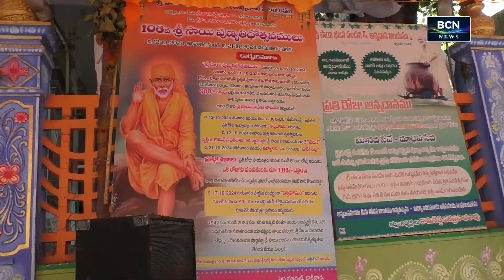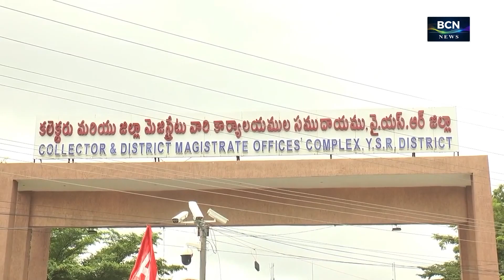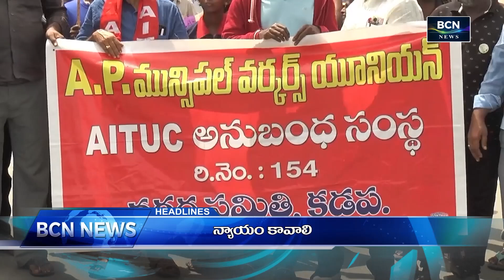BCN NEWS | 09 PM | PART 2 | 17.10.2024